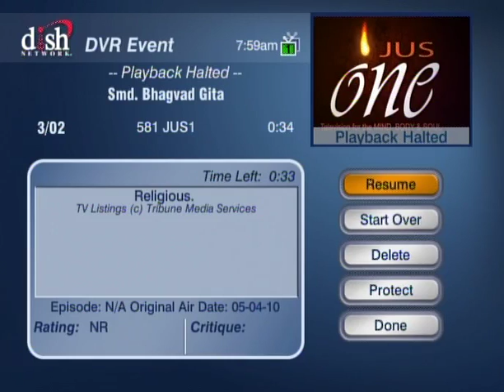HH Sankhya Swami Maharaja 2C Gita lecture in America.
A Religious king who lead his citizens toward eternity according smd Bhagavad he is a incarnation of God. jai gopal.